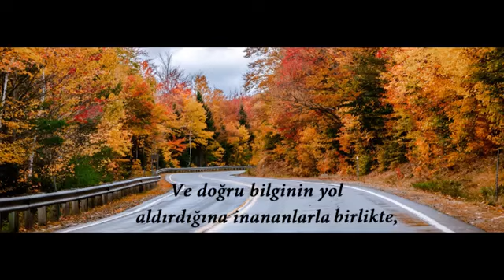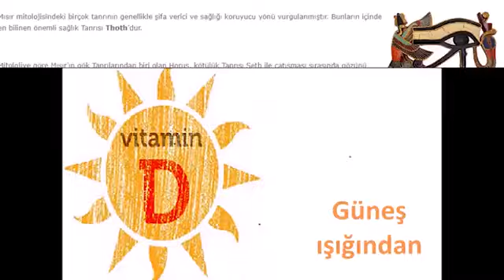İstanbul Eczacı Odası Başkanları Açık Oturum - 2. Bölüm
İstanbul Eczacı Odası Başkanları Açık Oturumda
Eczacının Sesi TV